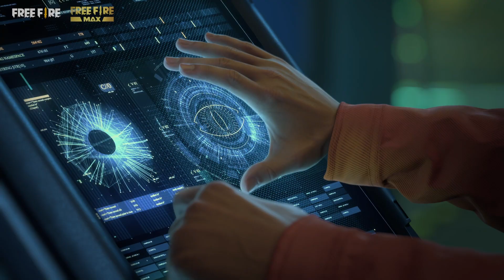Yeni Çağ Görevi ❄ | Garena Free Fire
Alpleri kurtarmak için yola çıkmışlardı ama Kahramanlarımız ve Bay Red tehlikede.🚨

17 Aralık'ta göreve yardım eli uzatalım, Alp vatandaşlarını birlikte koruyalım!